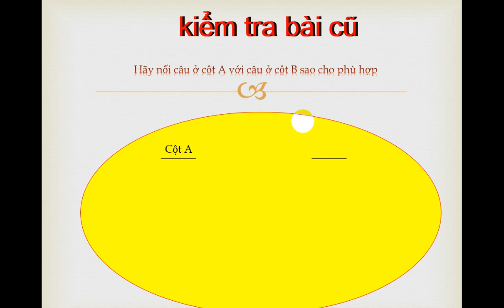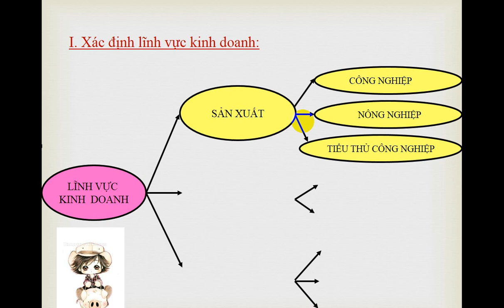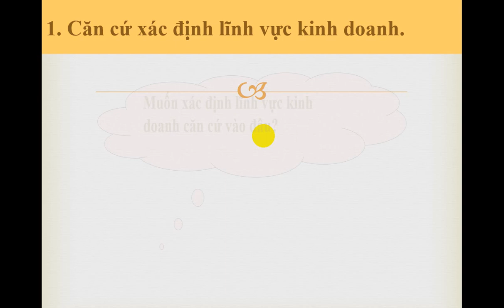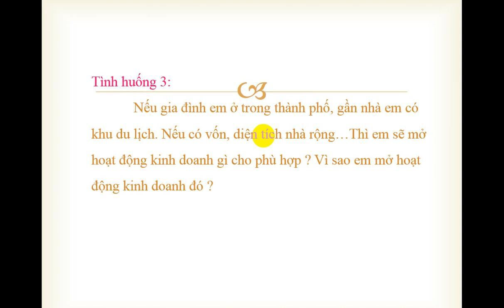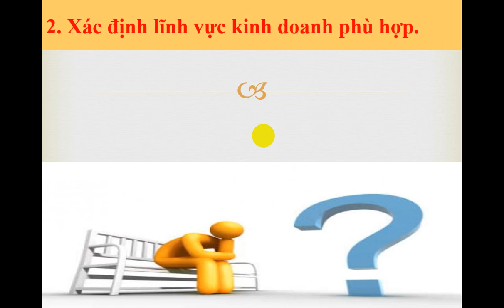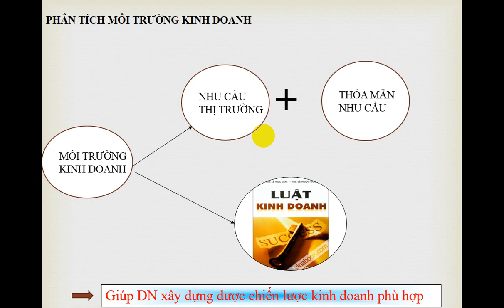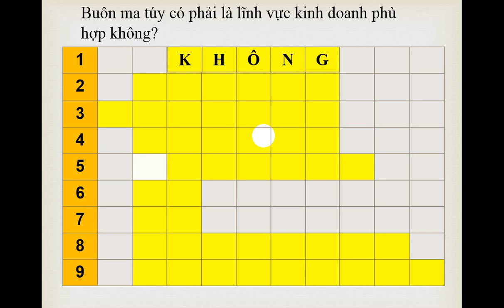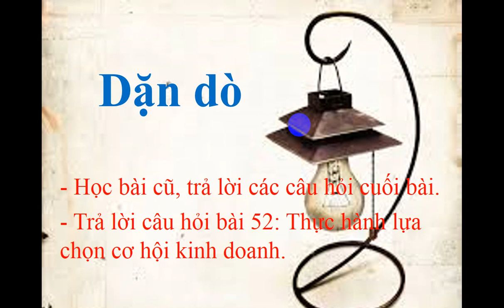CÔNG NGHỆ 10 BÀI 51: LỰA CHỌN lĨNH VỰC KINH DOANH